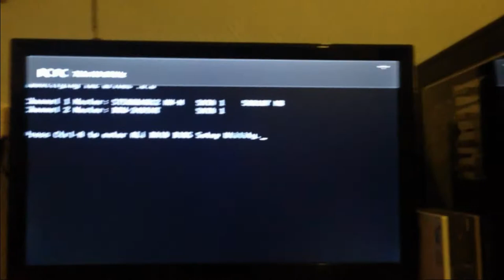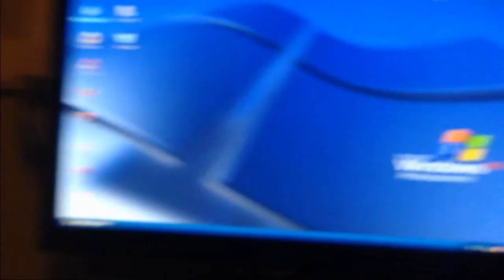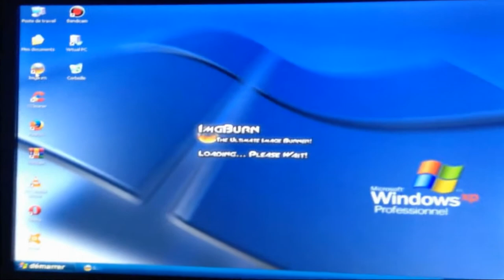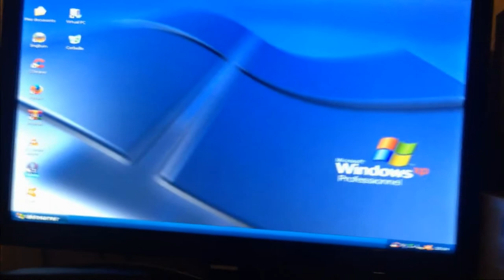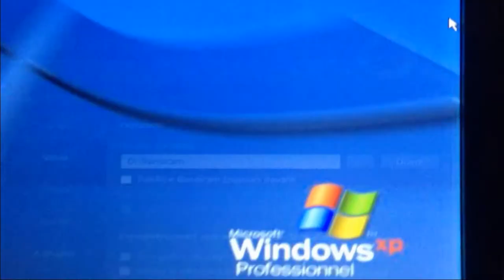Mon Vieux PC